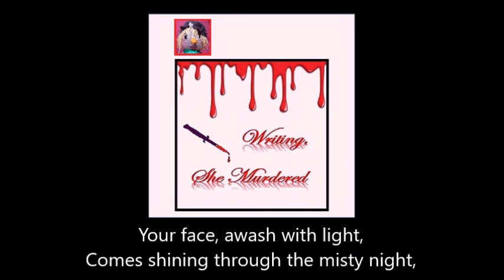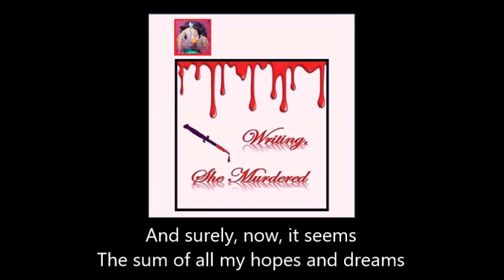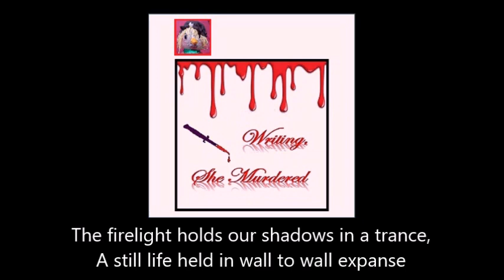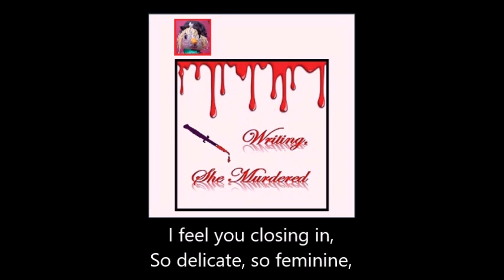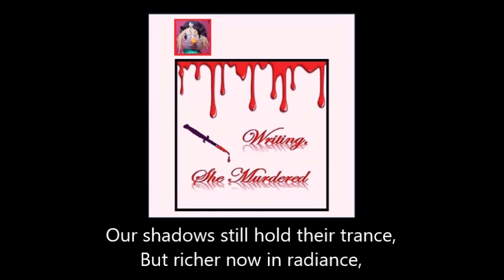1012 Lust And Desire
LUST AND DESIRE

From the collection "Writing, She Murdered"

The firelight fills the room,
It gently permeates the gloom,
And warms the hearth on which we stand;
While, in the space between,
A subtle instinct moves unseen,
Enticing me to take your hand:-
Or is this just the way I`d always planned?

Your face, awash with light,
Comes shining through the misty night,
A yellow beacon in the haze;
And surely, now, it seems
The sum of all my hopes and dreams
Are there within your trembling gaze:-
Or is it just my devious ends and ways?

Lust and desire, like logs upon the fire, blaze away;
Lust and desire, in scheming plans, conspire our interplay.

The firelight holds our shadows in a trance,
A still life held in wall to wall expanse
Within a slowly moving orange dance
Of wild and deep romance;
And, as our warm desires reach synthesis,
Our appetites, our lustful avarice,
Combine, within a deeper emphasis;
And so, now, as we close to kiss,
There`s so much more to this.

Lust and desire, like coals upon the fire, blaze away;
Lust and desire drive all that we aspire to every day.

I feel you closing in,
So delicate, so feminine,
My plans complete, success entire;
Our shadows still hold their trance,
But richer now in radiance,
And complex, like the flames within the fire,
So rich and vast, this thing called deep desire.

Lust and desire, deep patterns in the fire that dance and sway;
Lust and desire, the colours of the fire, a rich array;
Lust and desire, composing, in the fire, our Passion Play.